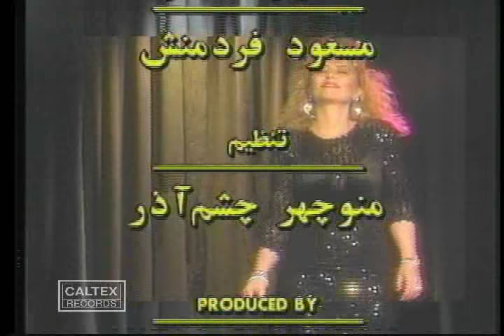Nahid - Baba Karam | ناهید - بابا کرم